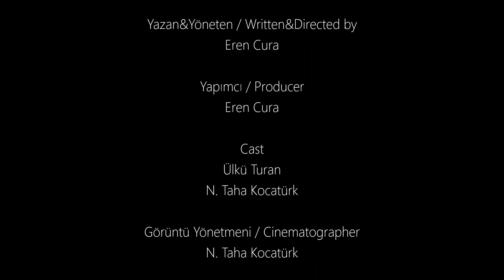Dönüşemeyenler - 6. Sabancı Kısa Film Yarışması Market Seçkisi.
Sabancı Kısa Film Platformu 'Yeni Dünya Yeni Meslekler' temalı kısa film yarışmasında 'market seçkisi'ne seçilen kısa filmim.